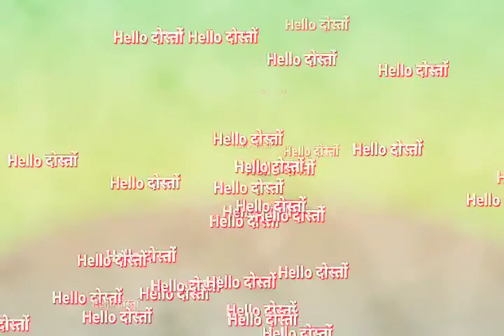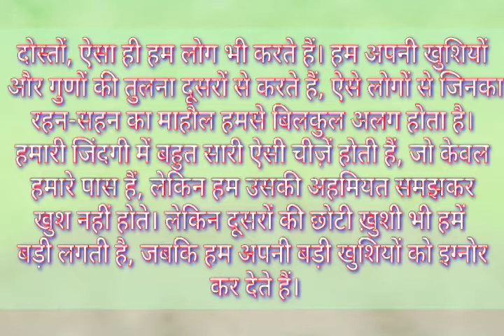कहानी:– एक दूसरे से तुलना न करें।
हाय दोस्तों आज मैं आपके लिए फिर से एक कहानी लेकर आया हूं इस कहानी का टॉपिक है एक दूसरे से तुलना ना करें इसमें एक कड़वा होता है जो हंस मोर और पैरेट से अपना तुलना करता है कि कौन कितना खुश है।